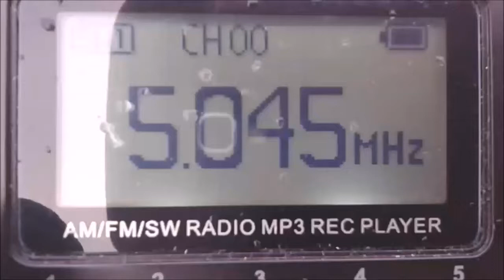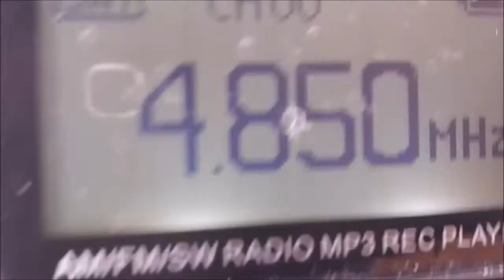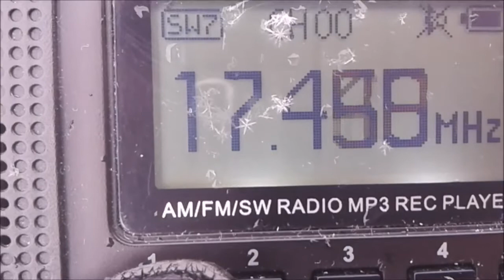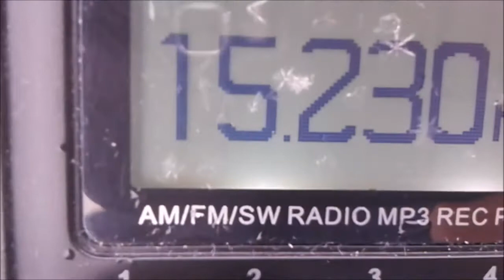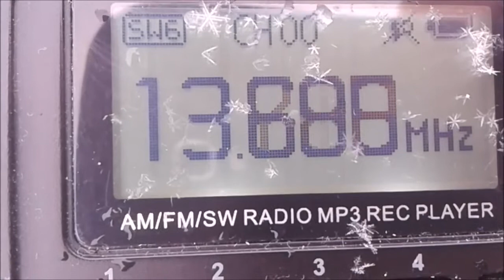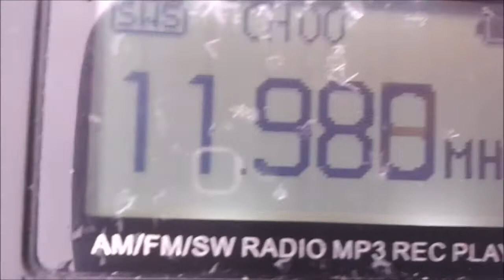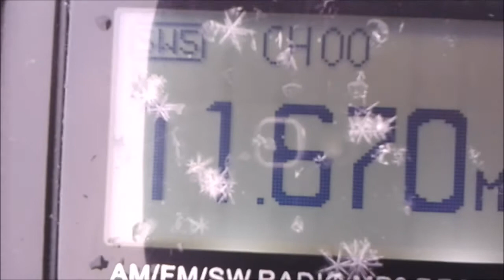SW 2018 03 22 14 02utc